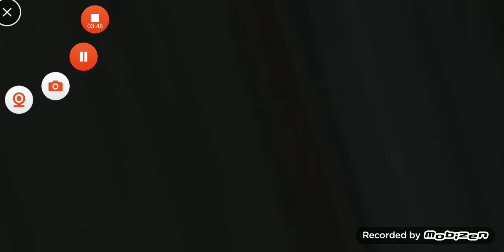Jumpscares #7 | Police Granny🎒The Mask🎒SpongeBob Grandpa🎒Metel Horror Escape